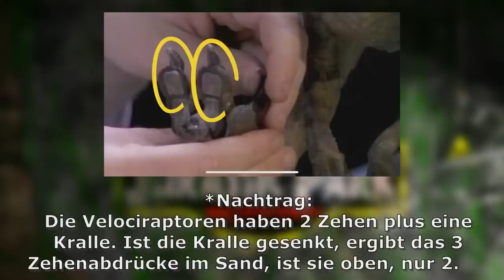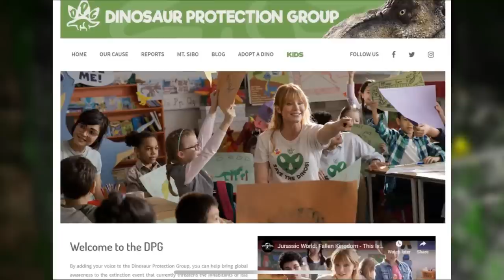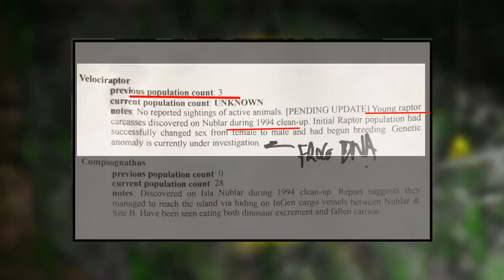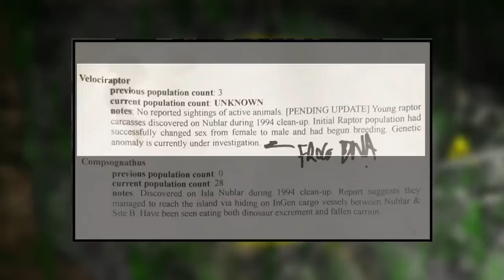Welcher Dinosaurier ist aus den Eiern, die Alan Grant findet geschlüpft? jurassicpark Lore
⬇️Wichtige Informationen weiter unten ⬇️

In diesem Video beschäftigen wir uns mit der Frage, welcher Dinosaurier aus den Eiern geschlüpft ist, die Alan Grant und die Kinder unter einem Baum finden.

⬇️Info⬇️

🚫Ohne Zucker🚫
🇩🇪Hergestellt in Deutschland 🇩🇪
🌿100% Vegan🌿